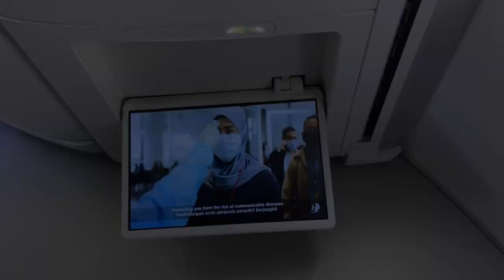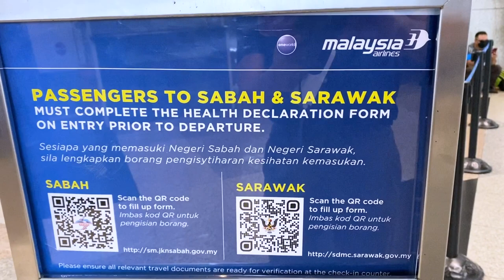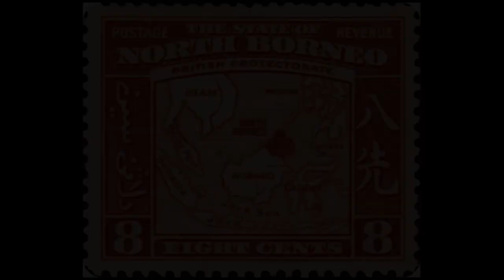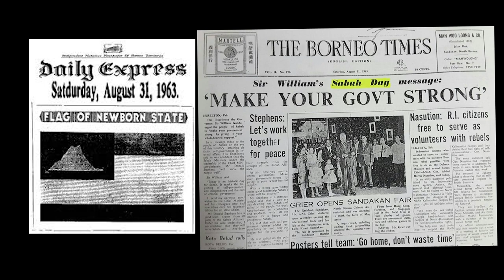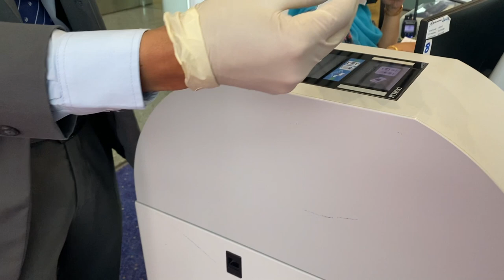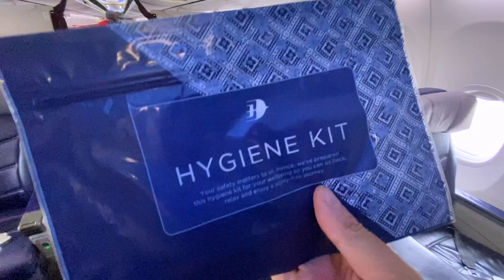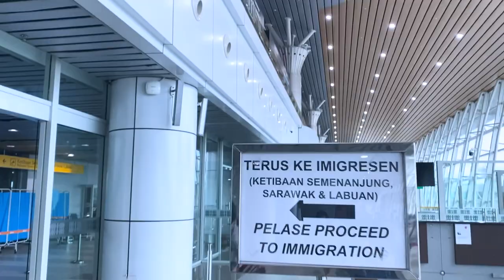📤 Flying to Sabah Malaysia at the Peak of Omicron, what's it REALLY like? Things to know b4 you go!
I am beginning my odyssey with Sabah! A trip I have been planning for years!

Sabah is one of 13 member states of Malaysia.

It is located on the northern portion of the island of Borneo, hence the previous moniker of “North Borneo”.  It is the second largest state in the country after Sarawak, which it borders on its southwest. Sabah is often referred to as "The land below the wind", because of its location just south of the typhoon-prone region around the Philippines. The island of Borneo, the third largest in the world after Greenland and Papa New Guinea, has been discovered by Chinese Explorers.

In 1775, the British East-India Company opened a trading base in Balembangan Island. However, it was the British North Borneo Chartered company who effectively ruled Sabah from 1881 until 1942 when the Japanese occupied the state in WW2. After the devastation of the War, Sabah became a British Crown Colony until 31 August 1963 when it obtained self-government from the British.

On 16 September 1963, Sabah together with Sarawak, Singapore and Malaya joined the Federation of Malaysia.The origin of the name Sabah is uncertain, One theory it was referred to as Saba' because of the presence of pisang saba, a type of banana. Second theory is it came from the Arabic word “Saba” which means morning as Sabah is the first state in Malaysia geographically to see the sun every morning.

In 2019 the state government estimate put the population at 3.9 mil, making it the second most populous state after Selangor. However consider Sabah’s size it is one of the least densely populated state. People from Sabah are generally called Sabahans and identify themselves as such.[403]

There are an estimated 42 ethnic groups with over 200 sub-ethnic groups with separate own languages, cultures and belief systems.[404] The three largest indigenous groups in Sabah are the Kadazan-Dusun, Bajau and the Murut